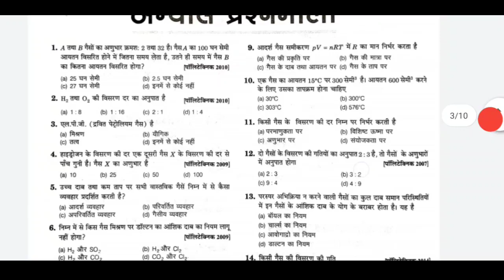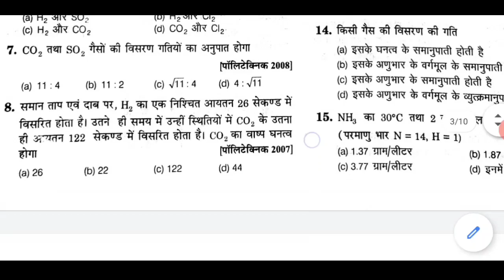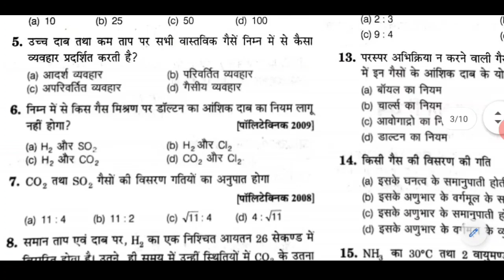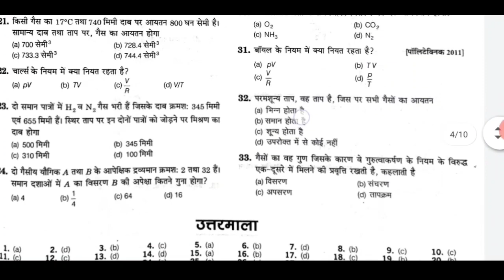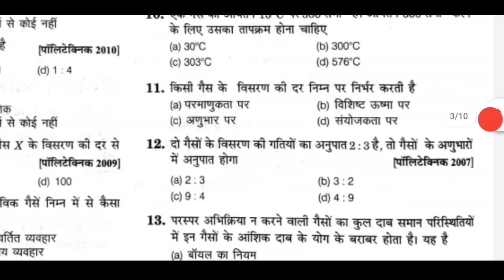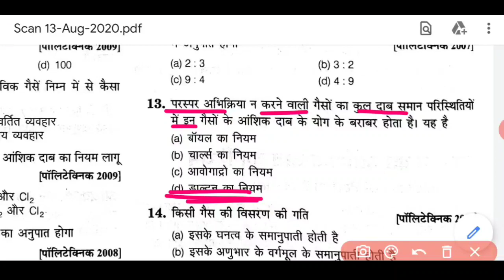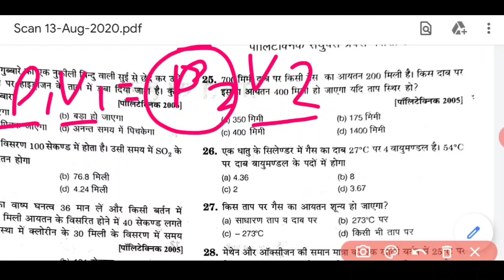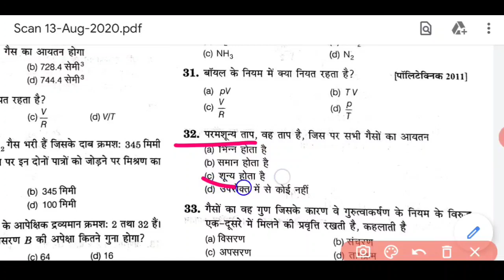Polytechnic Entrance Exam 2020 Chemistry Chapter Gaseous Laws ( गैसीय नियम ) Full Explain in Hindi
Polytechnic Entrance Exam 2020 Chemistry Chapter Gaseous Laws ( गैसीय नियम ) Full Explain

in  this video we will talk about polytechnic entrance exam 2020. i told you chapter Gaseous Laws. This chapter is very important for polytechnic so watch this video till end.

                                 [ ANIL KUSHWAHA ]